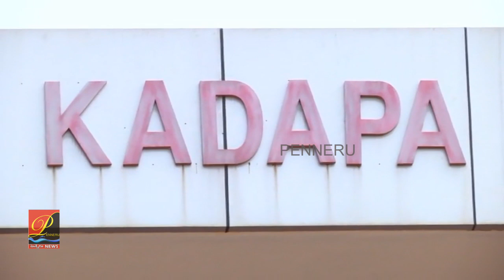చంద్ర‌బాబు వైఖ‌రి స‌రిగా లేదు- రాష్ట్ర హోం మంత్రి సుచ‌రిత‌